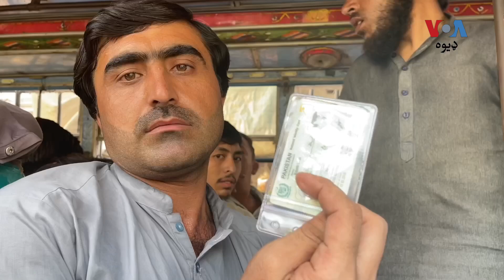پاکستان قبایلي مومنټ: په سېند او کراچۍ کې پولیس د افغانانو په نوم پښتانه ګرفتاروي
د پاکستان قبايلي مومنټ نومې تنظیم په انتظام په کراچۍ کې د مظاهرې ګډون والو غوښتنه وکړه چې په سېند صوبه او په کراچۍ کې پولیس د افغانانو په نوم پښتانه نيسي او ځوروي خو دا چلند دې بند کړی شي. د اتوار، يکشنبې، په ورځ د کراچۍ پرېس کلب مخې ته شوي د مظاهرې نور حال ذوالفقار بېټنی وړاندې کوي